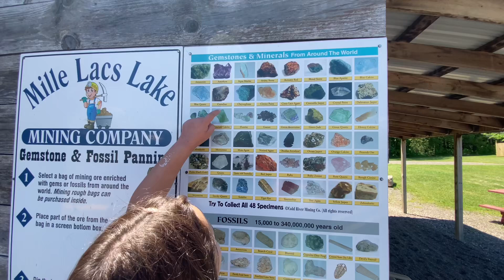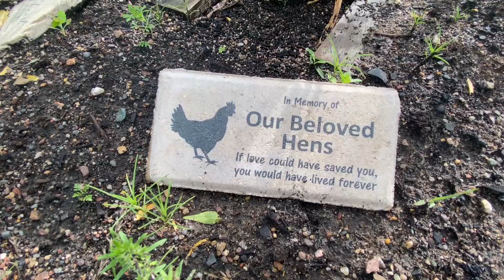Storm Damage and Halloween Sneak Peak Weekend Vlog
Hey Mandi Maniacs! I have so much to share with you!